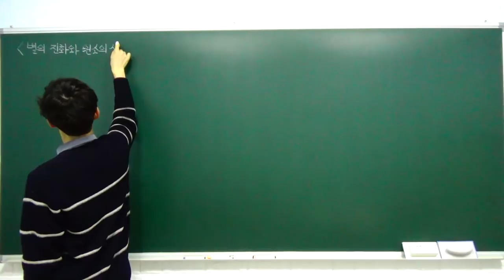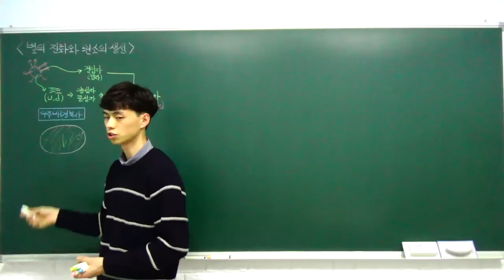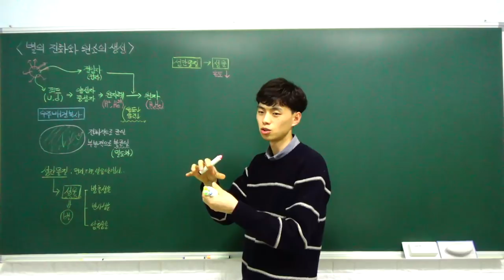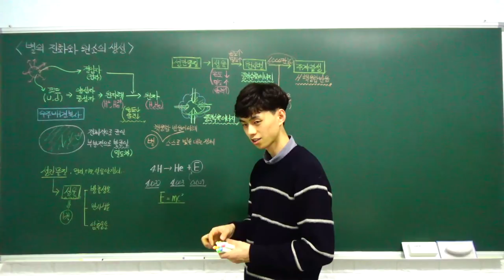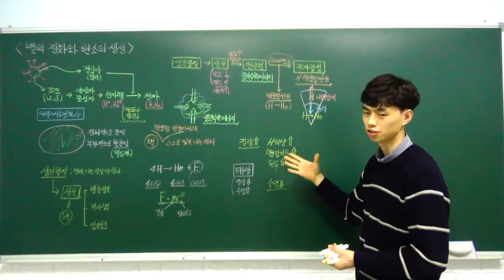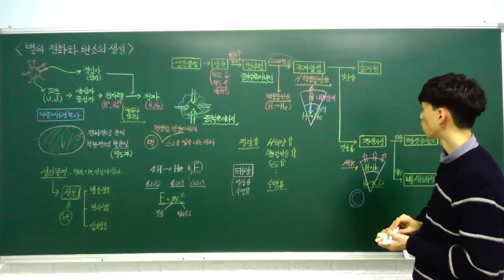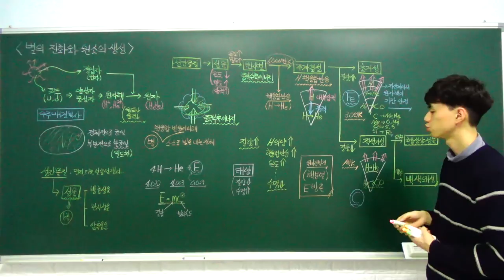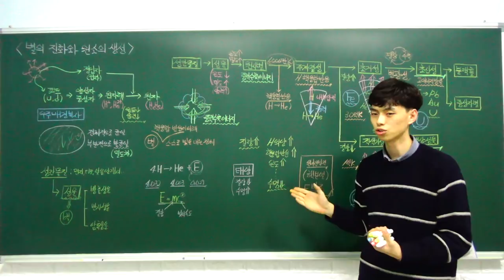고1 통합과학 특강 - 03. 별의 진화와 원소의 생성 (별의 탄생과 진화, 별의 진화와 원소의 ) (C반)